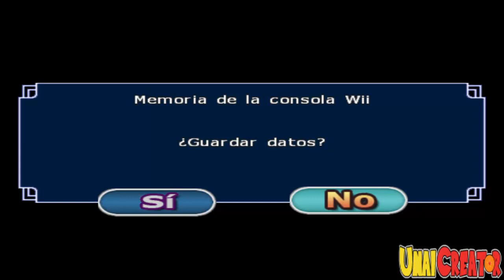♦ "SS3 me mola" // DBZ BT3 // Saga Monstruo Bu #4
►► Recuerda selecionar a 720p HD◄◄
Más información abajo.
→Skype: creatoryt
★Listas de Juegos